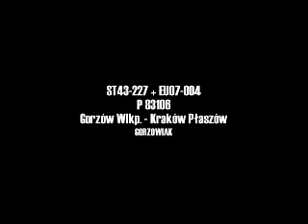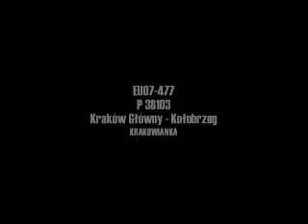Lizawice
Pociągi przejeżdzające przez przystanek osobowy Lizwice